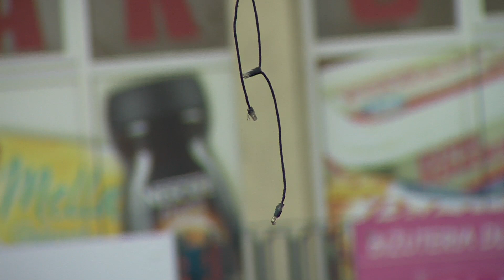Piła: Świąteczne oświetlenie w Pile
Niedługo pilskie ulice zmienią się w świąteczne alejki. Wszystko za sprawą iluminacji które od 6 grudnia będą ozdabiać miasto.